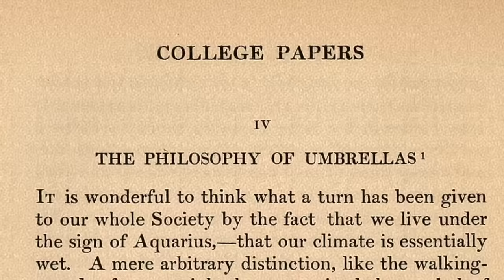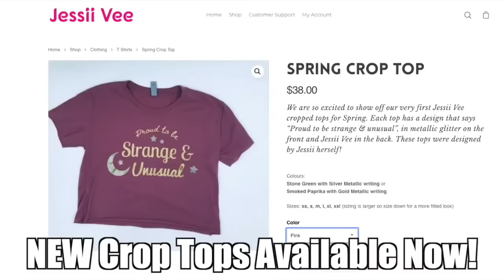She Was NOT ALLOWED To Smile... | SCARY TRUTH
In today's video we are continuing our series on strange history, this time talking about some very odd rules that people HAD to follow back in the day...

Jessii Vee
Brampton, Ontario
Canada
L6Z 0E7